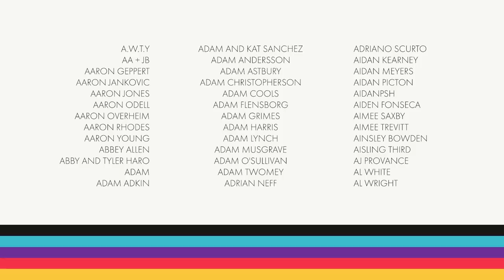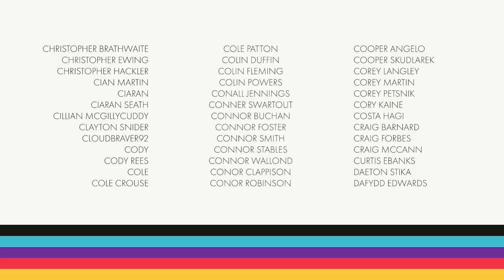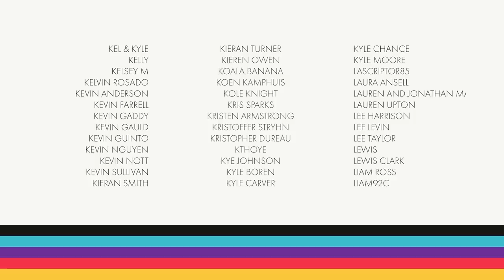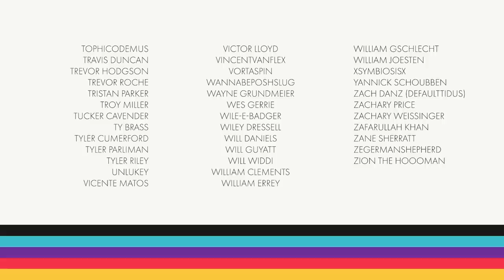Retry: Chalice Dungeons Ep.5 – Ailing Loran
Our expedition into the tombs takes us to a new area: Ailing Loran, and yeah, things are starting to get a little harder, and our store of blood vials no longer looks so healthy.

Early Access patrons ($10) can enjoy the entire series of Retry: Chalice Dungeons – all 14 episodes – right now.